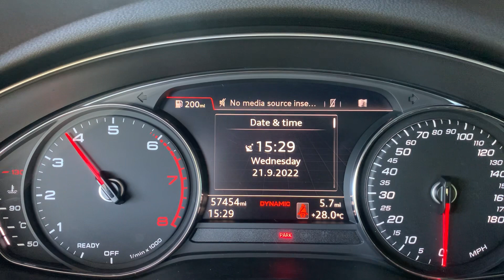For Sale 2018 Audi A5 - 112900